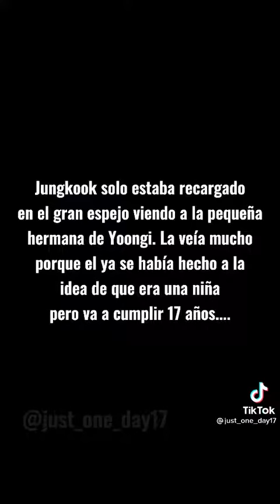mi linda chica de la camada pt2